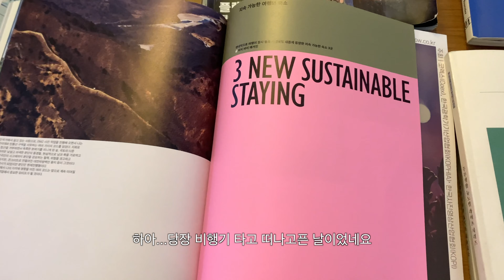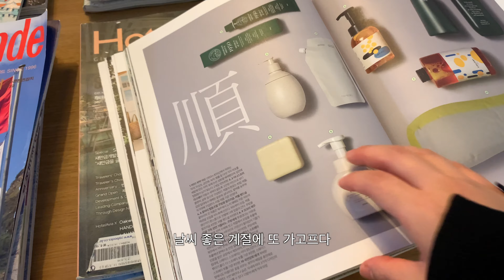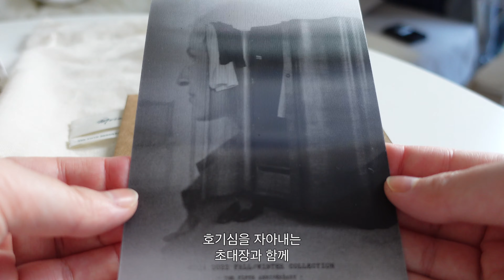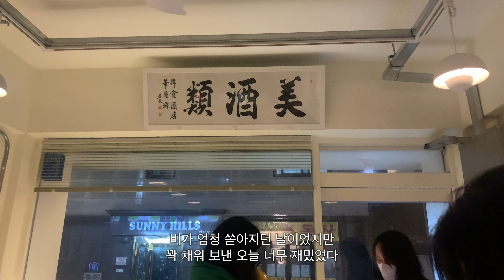vlog. 오늘 뭐입지 직장인 브이로그 • 🎀 핑크랑 브라운 컬러에 빠진 가을 출근룩 • 22FW 프레젠테이션 (아카이브앱크 모이아) 다녀오고 • ootd • 지그재그 직진배송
출근하며 매일 하는 생각... 오늘 뭐입지?
계절이 바뀔때가 옷입기 제일 애매한것 같아요...😇
그래도 멋 절대 포기모태!!
최근에 연휴도 있고 해서 지그재그 직진 배송이용해봤는데
진짜 다음날 바로 배송오고 너무 좋더라구요
자주 들어가 봐야겠어요 ㅎㅎ

그럼오늘 영상도 편안히 시청해주세요.

항상 찾아와주신 모든 분들
넘넘 감사합니다아 😊

Day1
top : grove / 21SS
Bag : other & / KARMA 카마백

Day2
top : LEVAR / 22SS
Bag : roh seoul

Day3
outer : x
top : ganaesra _톰브 블라우스
Bag : archivepke / 22FW

Day4
top : ganaesra / ordinaire 어텀 니스 셔츠 _ 피치 컬러
pants : wonlog / wont 슬랙스

Day5
outer : fuze
pants : moia / 21SS
top : maybebaby(품절)

Day6
top : the lu (매장구매)
pants : undervi(품절)
Bag : GEG

Day7
[ordinaire] 어텀 니스 셔츠 _ 피치 컬러
Bag : COURONNE_ 밀라 레이디(Milla Lady)